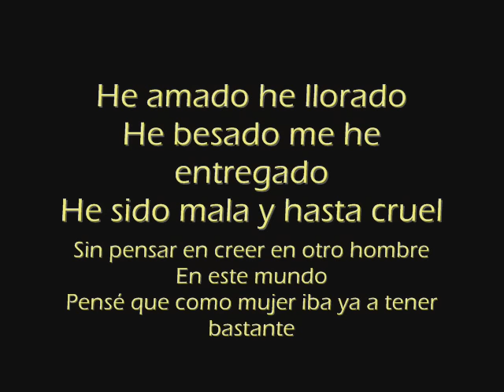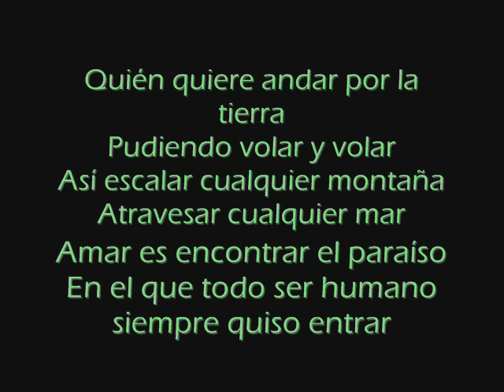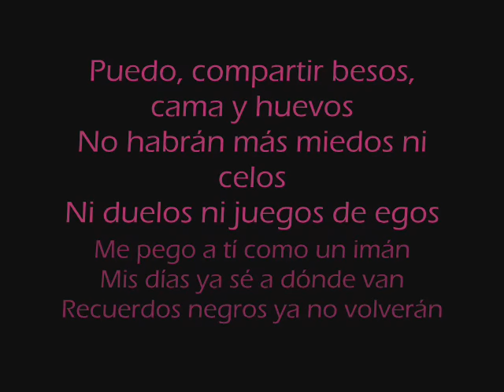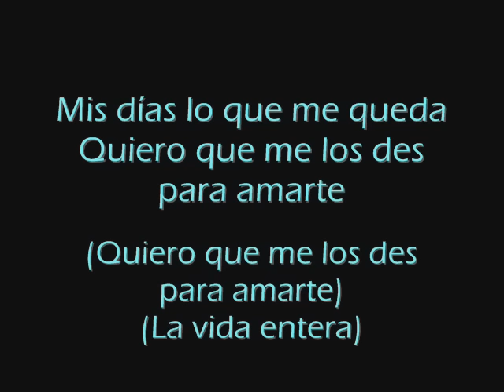Mis dias sin ti - dlux & nach *letra*